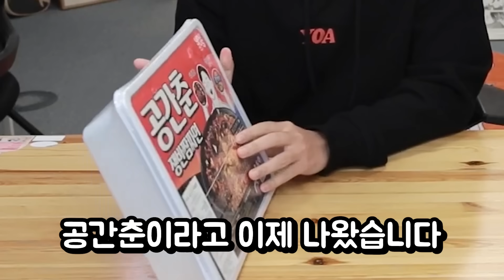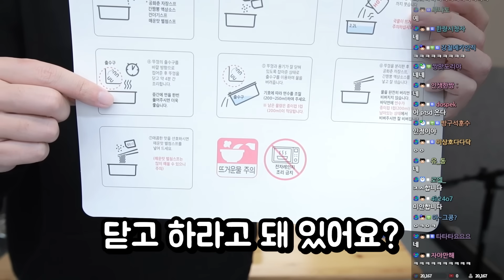공화춘+간짬뽕 8인분 초거대 공간춘 점보라면 먹방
▶'침착맨의 식욕저하 다이어트 먹방' 모아보기

GS25 - 공간춘: 12,300원